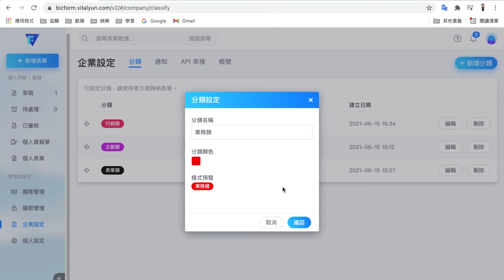[Online Help] Vital BizForm-分類管理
視覺化編輯最便利
視覺化欄位拉選，想調哪裡就調哪裡，表單設計就是這麼輕鬆。

線上簽核加速工作效率
線上簽核隨時追蹤、加速內部文件簽核速度，提升工作效率最有感。

查找、分類文件彈指之間
工作夠忙了，千萬別讓文件整理佔用您太多時間。交給BizForm，效率立竿見影！

線上手寫簽名更簡單
填單者可以在手機或平板上書寫，簽名將會直接呈現在表單中！